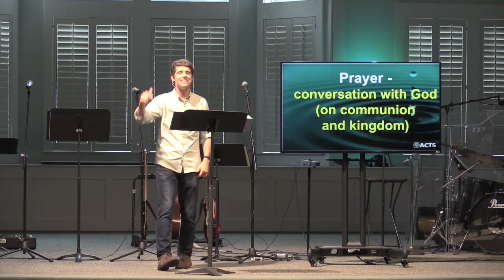Acts 2:42-47: We Gather, Church at Sandhurst, August 25, 2019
Message by Adam Richardson